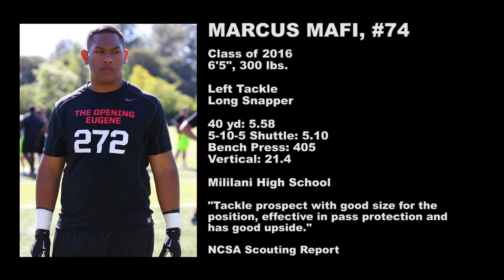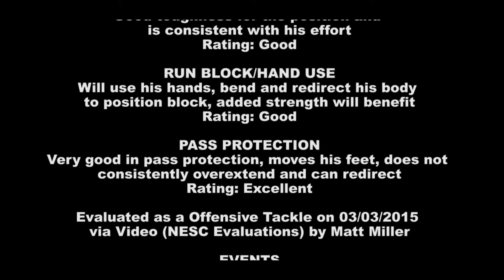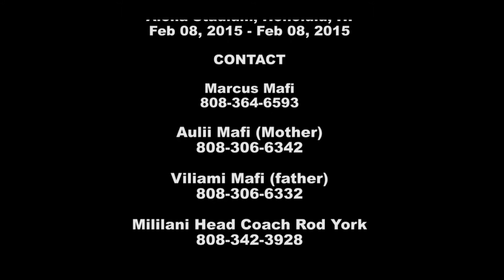Marcus Mafi, #74, Senior Football Highlights, Class of 2016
created the Senior Football highlights of Marcus Mafi, #74, Class of 2016, of Mililani High School, Hawaii